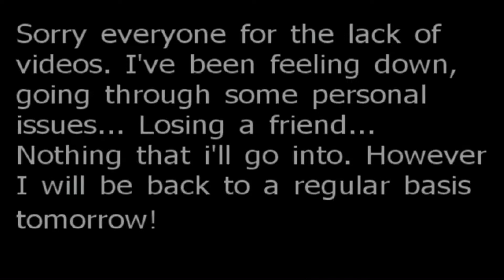Channel Update : Return To Streams & KH3D Starts Tomorrow Jun 30th 2017